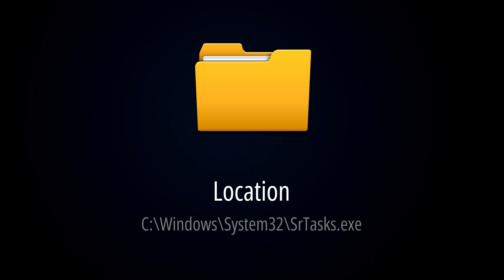What is Srtasks.exe? [ Quick Basic Information ]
This quick video will explain all about Srtasks.exe. Srtasks.exe is a system process in the Windows operating system that stands for "System Restore Task Scheduler". It is responsible for managing System Restore points on your computer, which allow you to roll back to a previous state in case of system errors or other issues. It can be a virus file if it is not located in the original location.

If this file comes from a legitimate source and is located in a secure location, it's likely safe to use. However, in the case of 'Srtasks.exe', it is VERY essential for the Windows Operating System (OS).